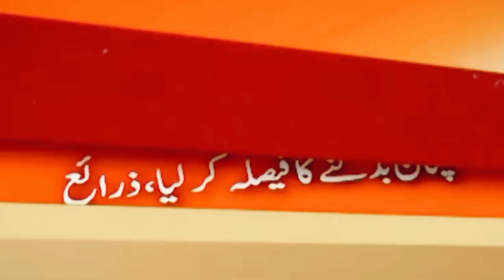babar azam batting | babar azam interview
babar azam batting | babar azam interview | Babar Azam

Our My Channel You Will see the Video on Different Topics  for Your Information.